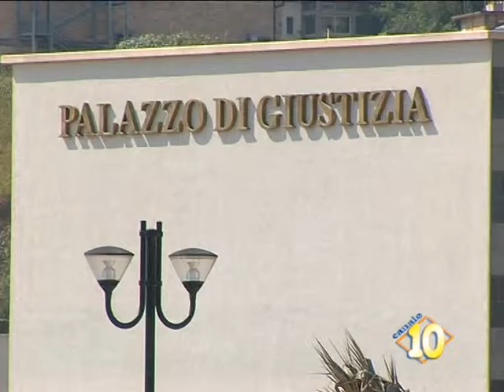No al trasferimento di un magistrato dal tribunale gelese